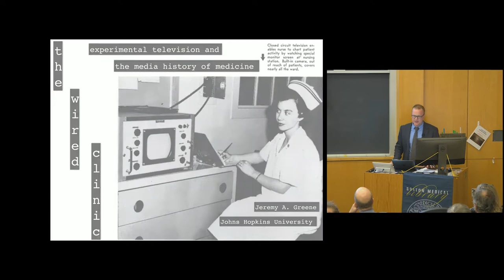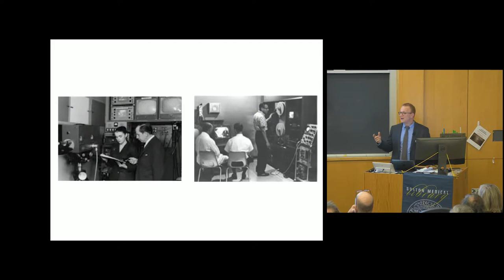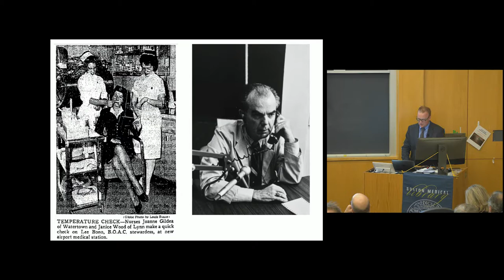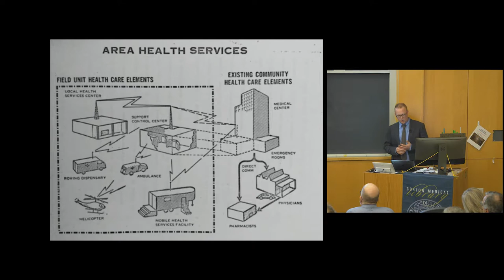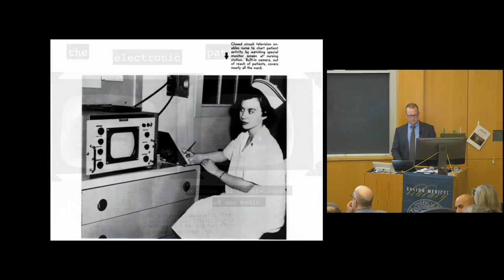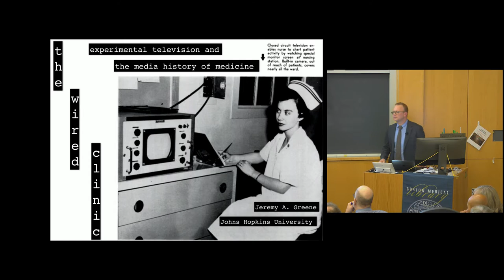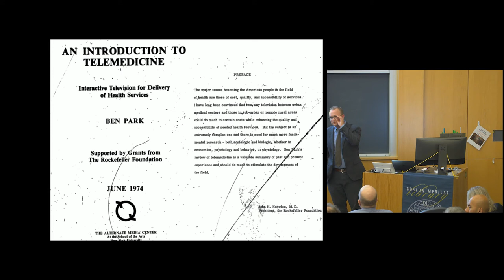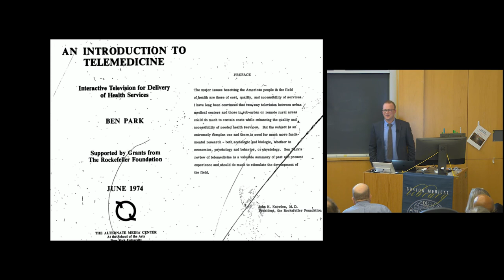2019 Estes Lecture - The Wired Clinic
Dr Jeremy Greene presents the 15th Annual J Worth Estes Lecture,
"The Wired Clinic: Experimental Television and the Media History of Medicine: What can the history of older technologies teach us about the future of digital medicine?"